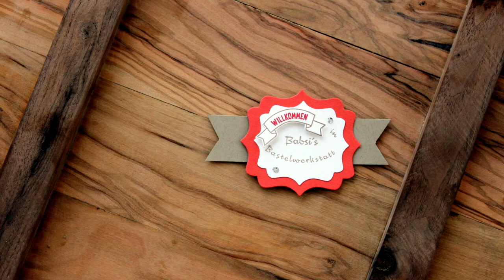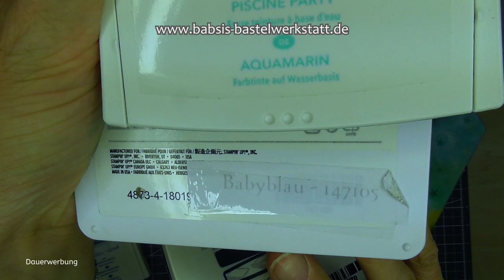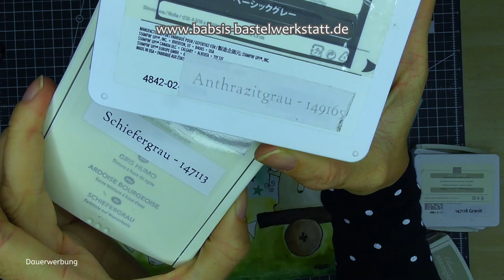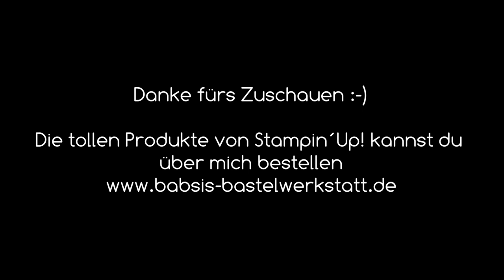Kinderzimmerbild - Kinderzimmerlampe selber basteln - Babybild - Babylampe DIY einfach - Stampin Up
Heute zeige ich dir ein wunderschönes Babybild das du auch als Lampe verwenden kannst und für jede Altersstufe und auf deine Bedürfnisse abändern kannst. Kinderzimmerbild - Kinderzimmerlampe oder auch für einen Erwachsenen als Geschenkidee.

Babsi

*Permanenter Stift S Stabilo
*Sternenstanze mit mehreren Sternen (nicht im Video gezeigt, da ganz neu im Sortiment):

*Adapter für Rekorder und Mikrofon